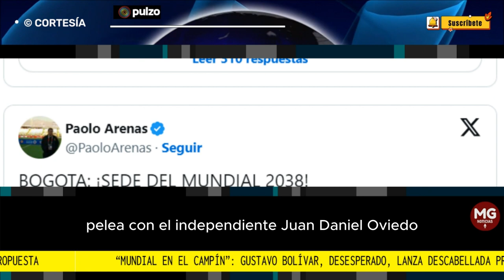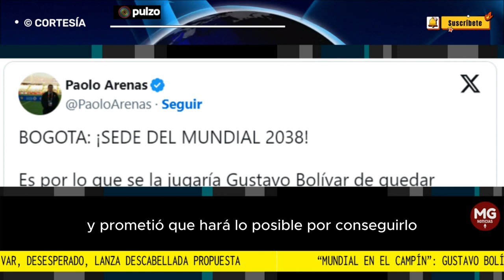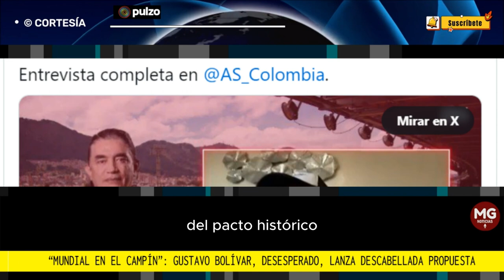📢 GUSTAVO BOLIVAR, DESESPERADO, LANZA DESCABELLADA PROPUESTA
Lo particular de la idea de Bolívar es que un Mundial lo piden uno o varios países, no el alcalde de una ciudad, y que se necesitan al menos 16 estadios de primer nivel por el número de equipos participantes.
PULZO